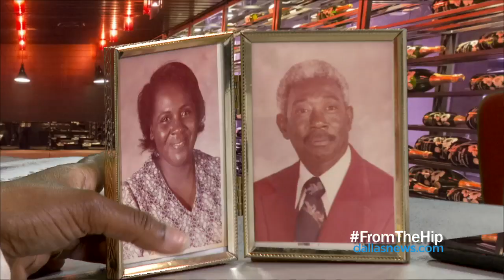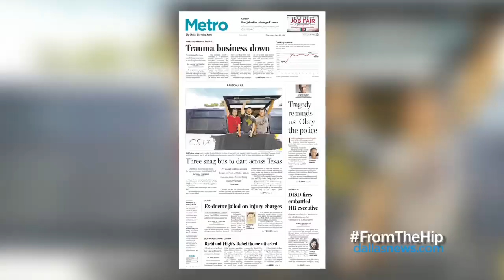From the Hip: Episode 24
Two newsroom reporters, Dawn Burkes and Tawnell Hobbs talk and offer up their thoughts about what's happening on their favorite TV shows and stories in the news that hit home. You can join them on Twitter @DawnBurkes and @Tawnell.

In this week's episode:

What we're watching: Empire news; Tawnell tells Dawn about The Haves and the Have-nots; Mr. Robinson

What y'all are talking about: Donald Trump; Bill Cosby

Paper chasing: Sandra Bland

Trash talk: Nicki Minaj v. T-Swift